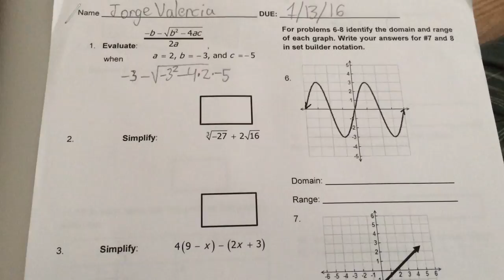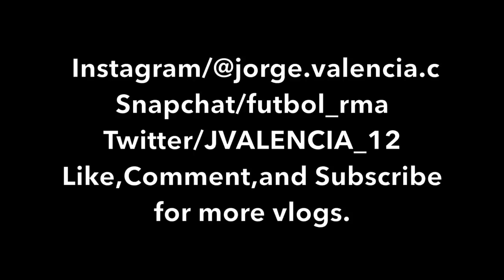MY SOCCER MIXTAPE.